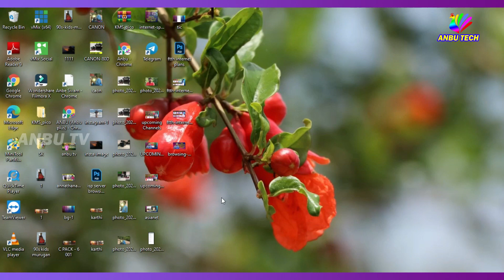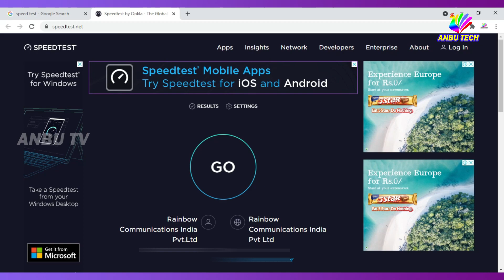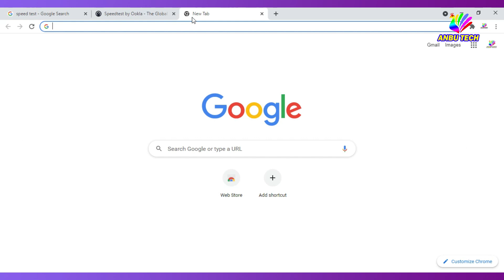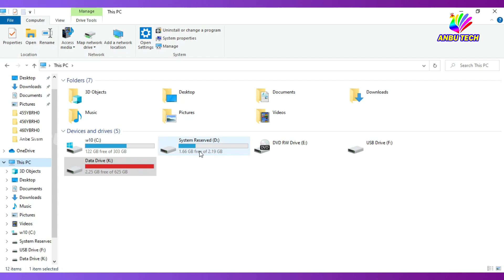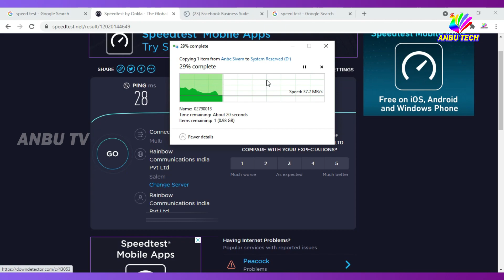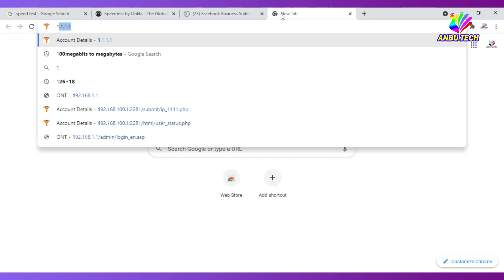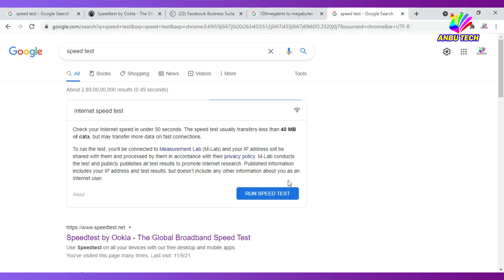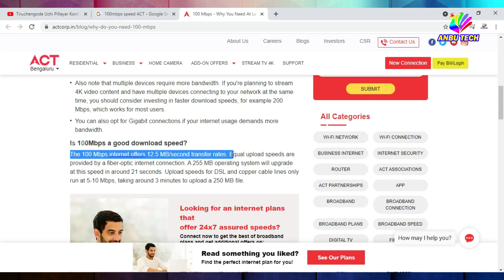100Mbps Internet Speed Is Real? | Behind Broadband Internet Speed Test | ANBU TECH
100Mbps Internet Speed Is Real? | Behind Broadband Internet Speed Test | ANBU TECH